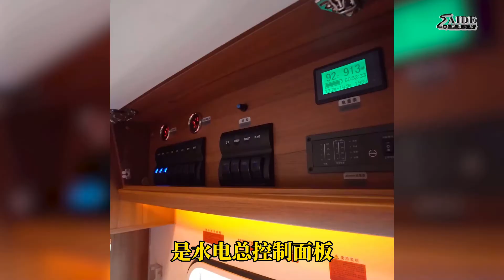赛德白鲸plus密码锁橫床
The RV with a code door.